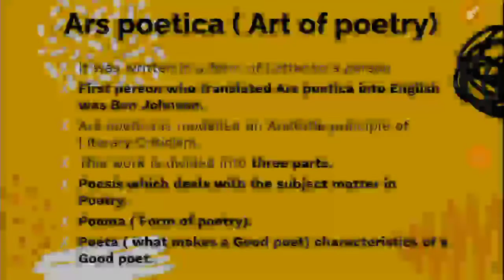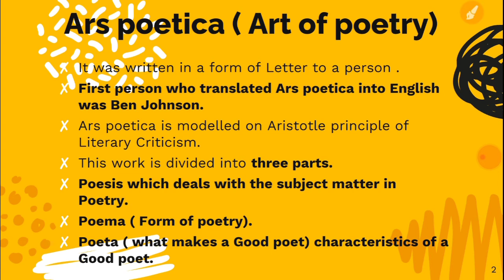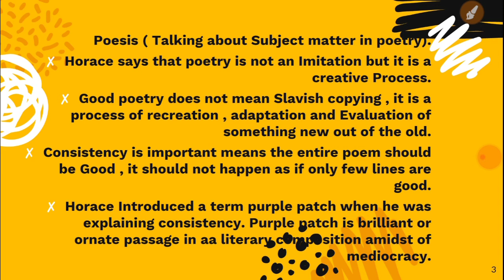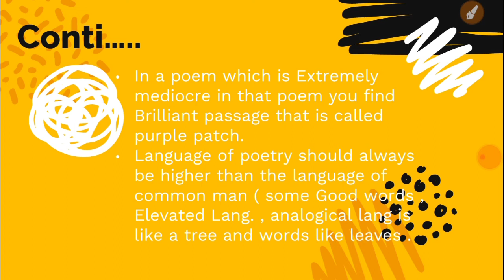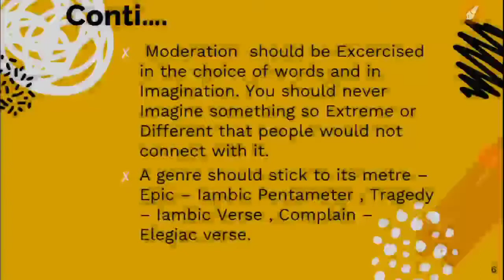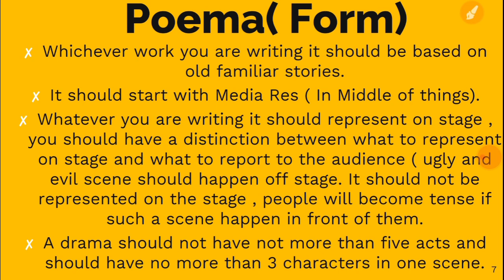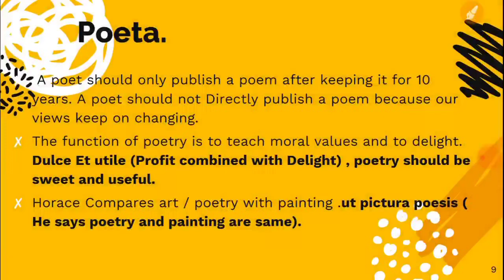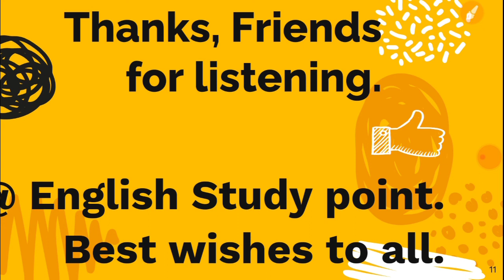Horace Ars Poetica